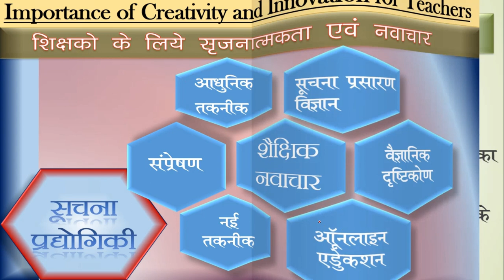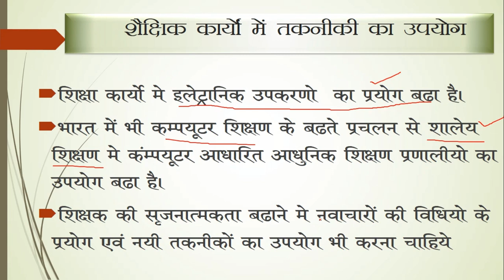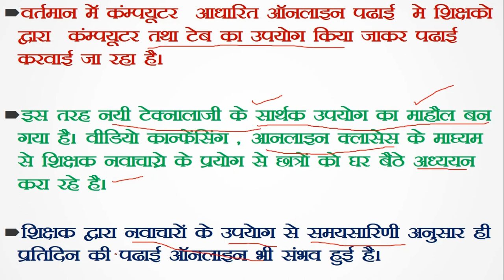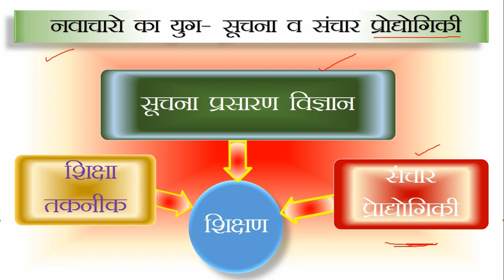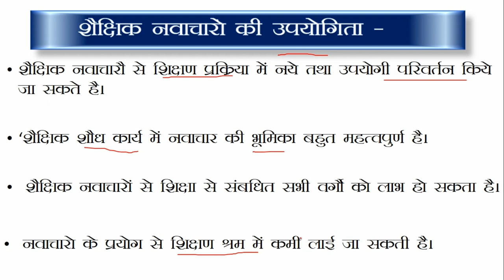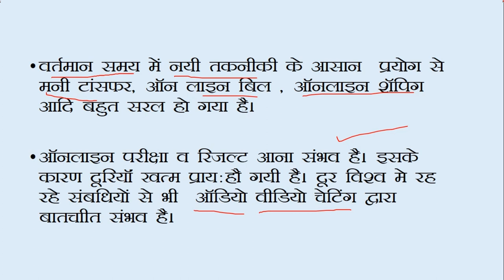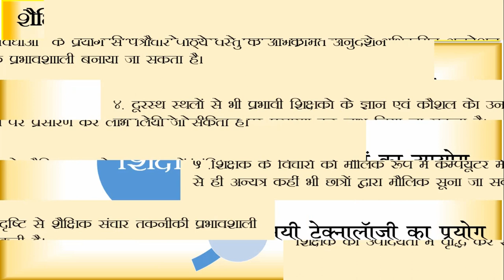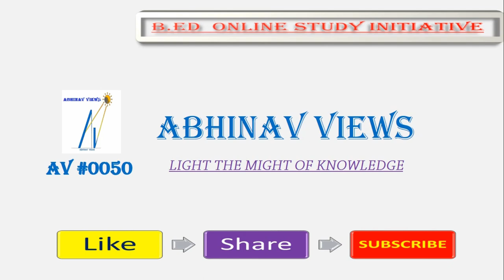Importance of Creativity & Innovation for Teachers : Dr.SHOBHA SINGH : ABHINAV VIEWS: B.Ed online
Hello friends welcome we hope this b.ed study series will help you for your online study Dr shobha singh is a prominent educationist .today we listen her important lecture . Good Luck .Abhinav Views

Abhinav Views is a mission to educated people with analysed and correct information for education purpose ..we are making efforts to make enhancement in personal competence of individual .Abhinav view look forward to make our nation full of responsible citizens . we do our best to accomplish our social responsibility, toward the people . I hope we will success to provide better education in proper manner . hope for best always ...our motto is to light the might of knowledge

thank you .ABHINAV VIEWS